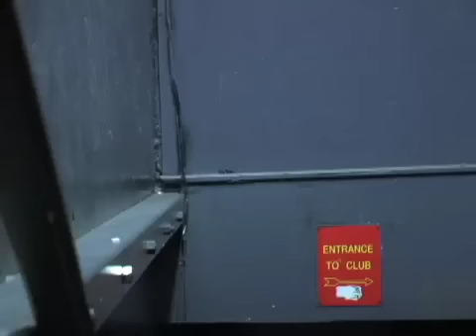Scars On Broadway at Coachella Festival '08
Director Sevag Vrej travels with renowned rock guitarist Daron Malakian as he unveils his new band SCARS ON BROADWAY at the 2008 Coachella music festival.